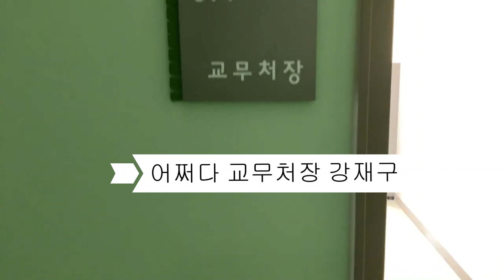브이로그 연습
시간과 공이 많이 드는 작업이네요. ㅠㅠ 교무처장;건양;건양대